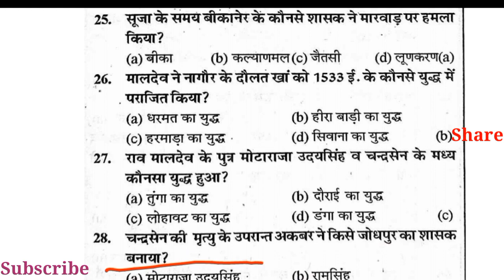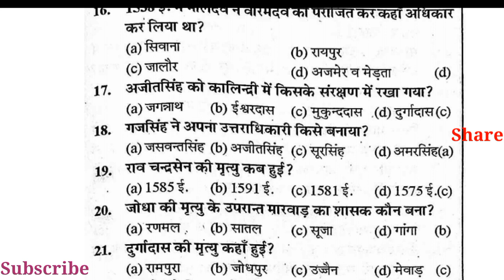Rpsc 2nd Grade 1st Paper Gk Second Grade 30 July Exam Gk Important Questions Rajasthan GK #183